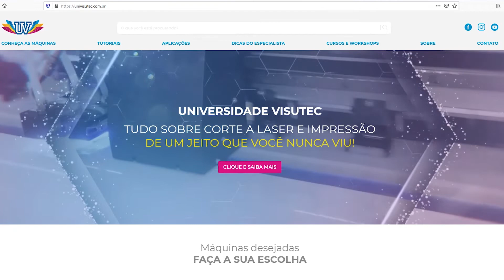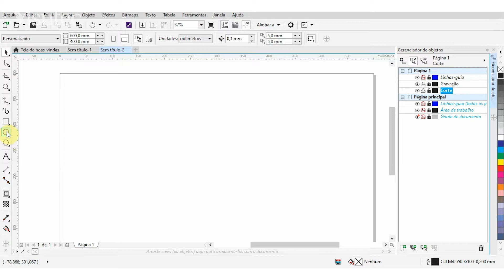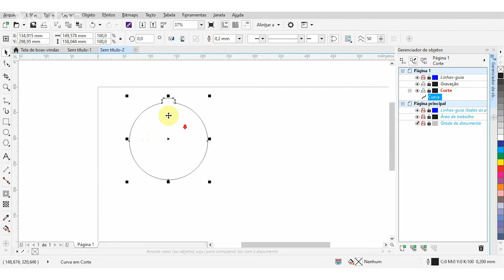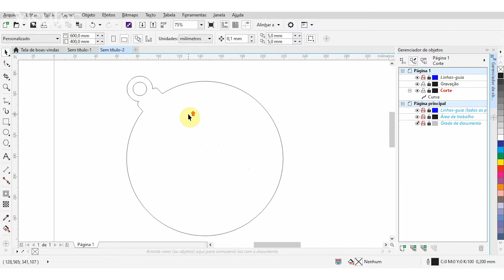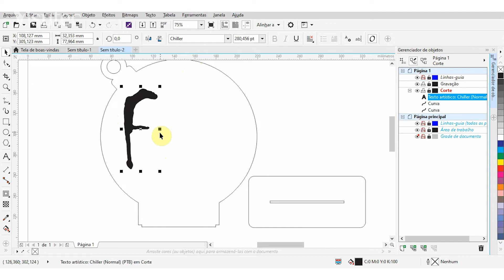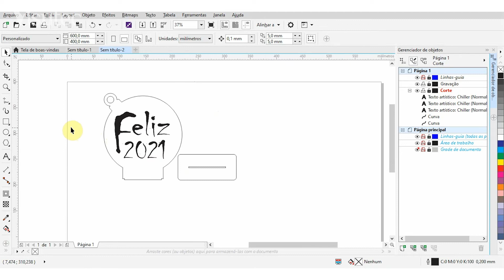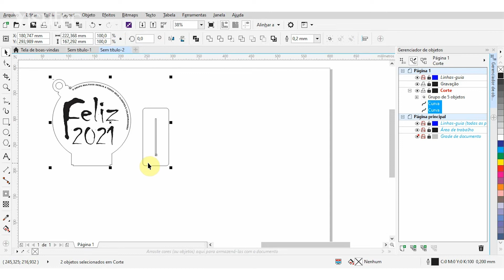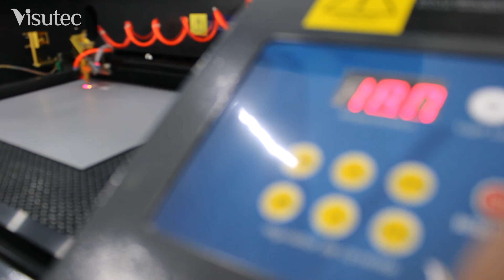Visutec | Curso Arte Finalista | Criando um Projeto com Encaixe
_________________________________________________________________________________________________________________________________________________________________________________________________________ Nessa vídeo aula vamos aprender a fazer um projeto com encaixe, é uma aula mais avançada mais simples de fazer, mostramos como fica o projeto finalizado após o corte e a gravação na Router Laser VS6040 da Visutec.

Conheça nossos showrooms e veja de pertinho esse equipamento em ação